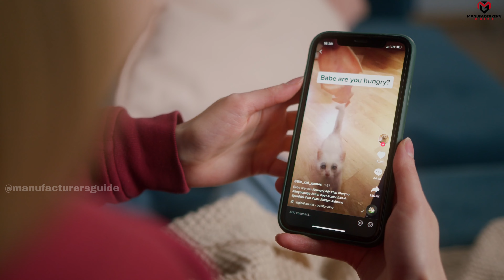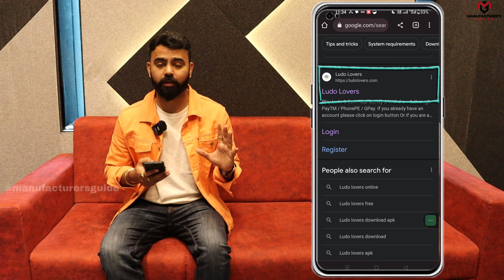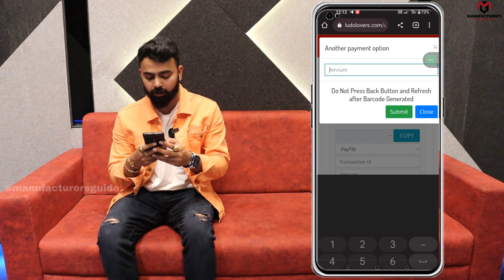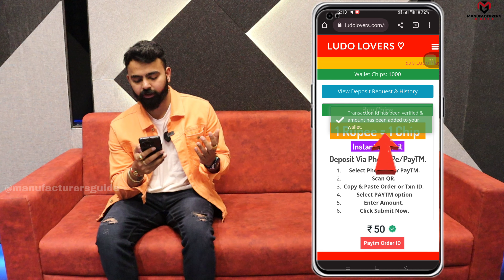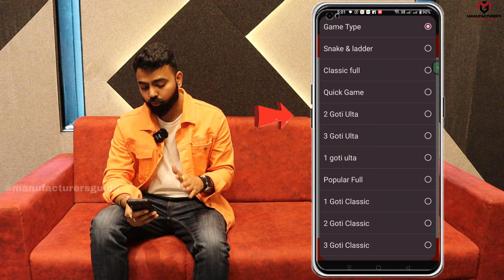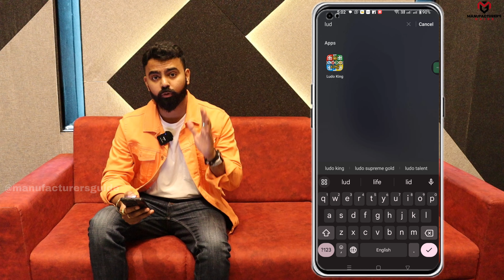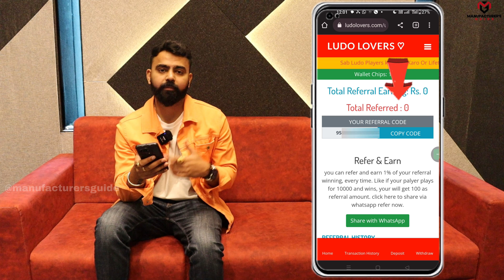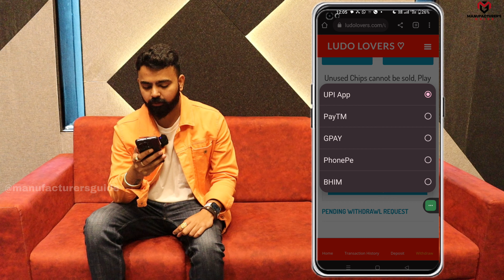खाली समय मे 10 मिनट मे ऐसे कमाए 5000 Rs हरदिन✅Real Money Proof✅ Earn Money Online | Best Earning App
Title : खाली समय मे 10 मिनट मे ऐसे कमाए 5000 Rs हरदिन✅Real Money Proof✅ Earn Money Online | Best Earning App
Hello everyone! My name is Darshan Rajput and I have started this channel to make you aware and who are in search of earning real money online and offline
In this video I had a unique way of earning money through LUDO game. Where you can earn real money by playing LUDO game. The app which i had shared in this video is also one of the ludo playing app and best ludo play earning app in 2023 and it is also one of the best earning app 2023.
I had solved some of your questions in this video ?
1. Ludo king se paise kaise kamaye
2. Ludo khelkar kaise paise kamaye
3. Ludo game earn money
4. Ludo game se paise kaise kamaye
5. Best Ludo earning app 2023
6. paise kaise kamaye
7. online paise kaise kamaye
8. Ludo Lovers se pasie kaise kamaye
9. make money online
10. game khelkar paise kaise kamaye